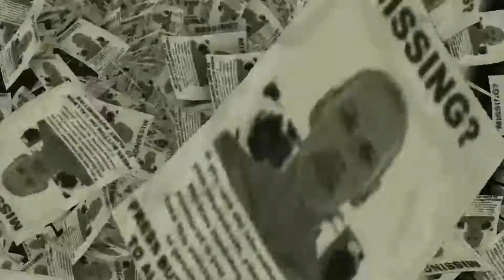Here They Lie – PlayStation VR релизный трейлер [60fps]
Платформа: PSVR